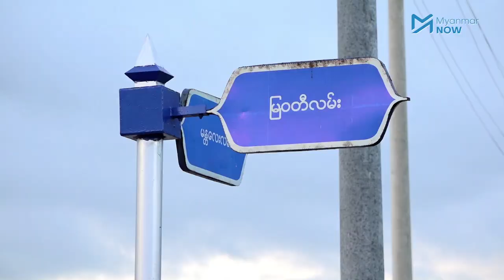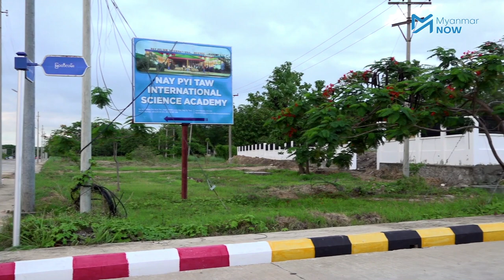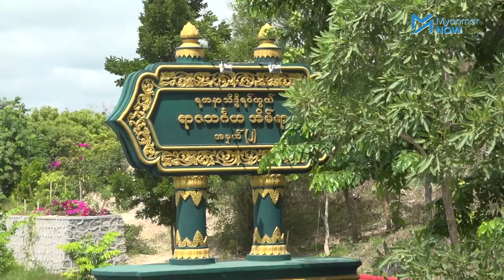သမ္မတ၊ အတိုင်ပင်ခံအပါအဝင် နိုင်ငံ့အကြီးအကဲများအတွက် မြေကွက်များချပေး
လက်ရှိ သမ္မတနှင့် နိုင်ငံတော်အတိုင်ပင်ခံပုဂ္ဂိုလ်အပါအဝင် ပြည်ထောင်စုအဆင့်အကြီးအကဲများ အနားယူလျှင် နေထိုင်နိုင်ရန် နေပြည်တော်၊ ဥတ္တရသီရိမြို့နယ်ရှိ အိုးရှင်းဈေးဝယ်စင်တာနှင့် ရာဇသင်္ဂဟအိမ်ရာအနီးတွင် မြေကွက်များချပေးထားခြင်းဖြစ်ပြီး တပ်မတော်အစိုးရလက်ထက်နှင့် သမ္မတဦးသိန်းစိန် အစိုးရလက်ထက်ကလည်း အလားတူအစဉ်အလာများ ရှိခဲ့သည်။